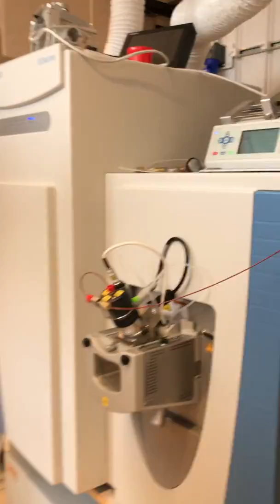An update from Dr. Jonas Bergquist & a Look Inside the Uppsala ME/CFS Collaborative Research Center.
OMF Scientific Advisory Board member Jonas Bergquist, MD, Ph.D., director of the ME/CFS Collaborative Research Center, at Uppsala University in Sweden takes you inside the lab for a behind the scenes look at his current projects.

OMF-funded Ph.D. student Sandy, working under the direction of Dr. Bergquist, is featured hard at work calibrating the Mass Spectrometer.